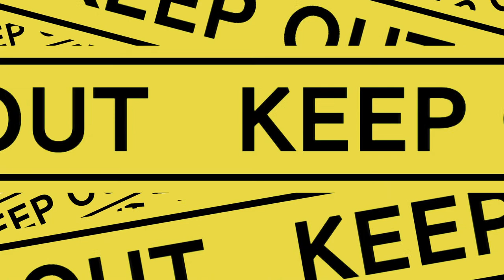≪STRAY≫ im a rat i mean cat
chu...nya~

This game is being streamed and monetized after confirmation with Annapurna Interactive.

≪HASHTAGS≫

≪CREDITS≫

使用BGM
□DOVA-SYNDROME

1. Be Nice or get bonked.
2. If you do see spam or trolling, don’t respond. Block report and ignore.
3. Talk in relation to stream content. Please don’t bring up unrelated topics or have personal conversations.
4. Don’t bring up other streamers/streams unless I do first.
5. Further, don’t talk about me or my stream in another streamer’s chat.
6. HAVE FUN!! All languages are welcome!!!